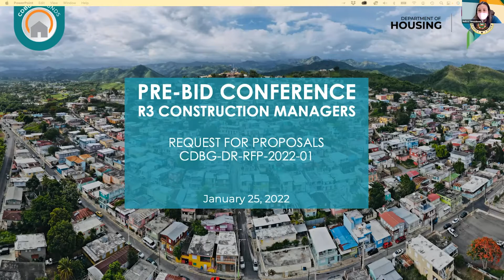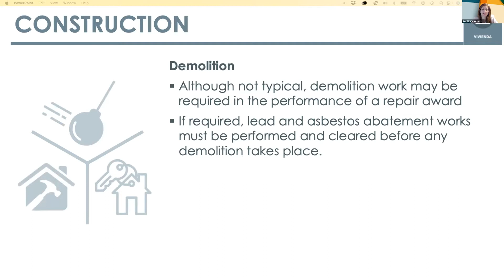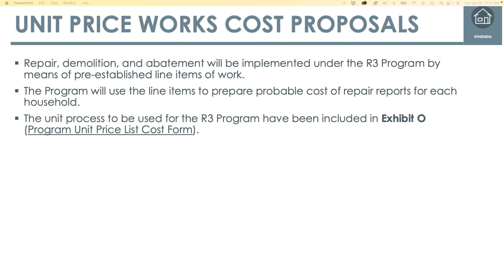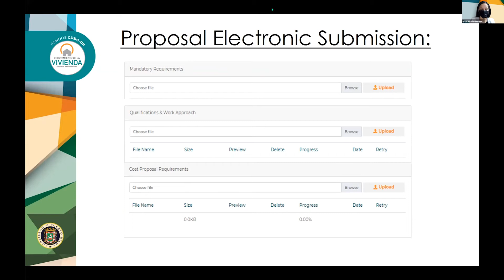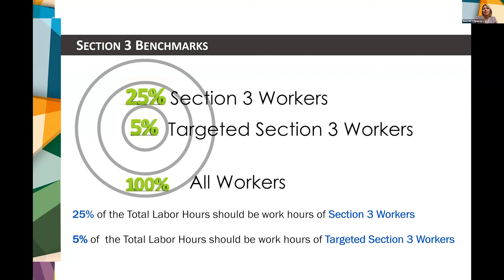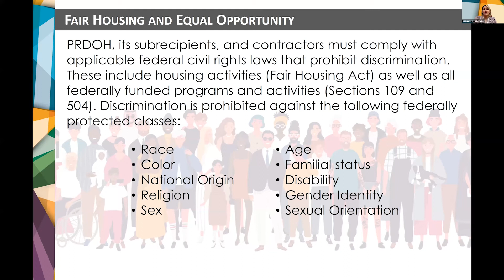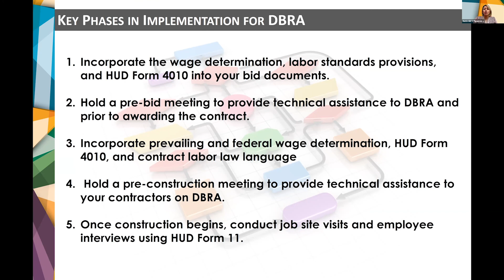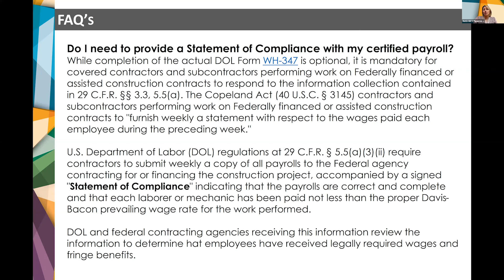Reunión pre-entrega de propuestas para CDBG-DR-RFP-2022-01 | "Construction Managers Services"